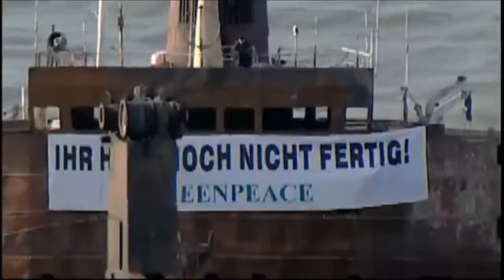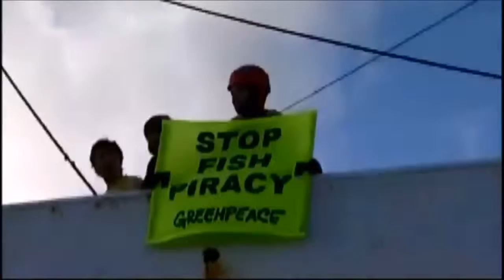Blue Sense - Greenpeace